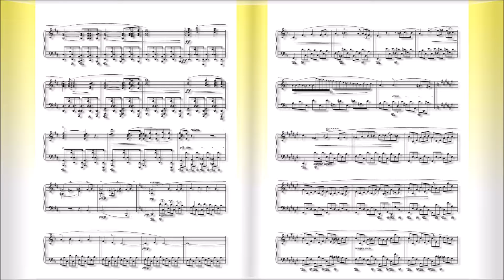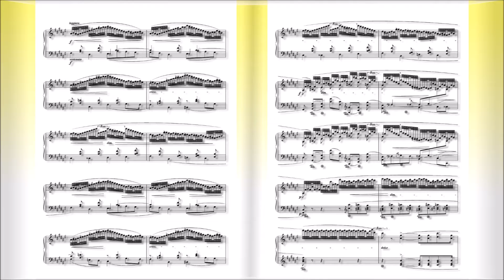ショパン：即興曲第２番 嬰ヘ長調 Op.36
1840年出版 1839年作曲
Impromptu No.2 in F-sharp major,Op.36
即興曲第２番 嬰ヘ長調 Op.36

1810年3月1日(2月22日)～1849年10月17日

　1810年、ポーランドに移り住んだフランス人の父（ニコラス・ショパン）と、ポーランド人の母（ユスティナ・クジザノフスカ）の間に生まれる。４歳の時からピアノのレッスンを受け、その才能はまたたく間に開花、８歳には同国の貴族社会の中で第２のモーツァルトの登場とまで言われるまでになった。
　1825年、「ロンド　ハ短調」を出版（作品１）。ショパンが15歳のデビュー作である。
　1829年、ウィーンで演奏会を開き大成功を収める。31年、パリへ向かい、同地でロッシーニやメンデルスゾーン、リストらとの交流が始まる。
　1836年、友人となったリストの紹介により、小説家のジョルジュ・サンドと出会い恋におちる。46年、破局。すでにこの頃、数多くの名作を発表していたショパンだったが、彼の体は結核によって深刻な状態になっていた。
　49年10月17日、パリで39歳の短い生涯を終える。